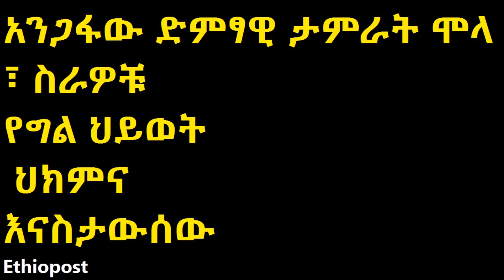አንጋፋው ድምፃዊ ታምራት ሞላ ፣እናስታውሰው ስራዎቹ የግል ህይወት ህክምና